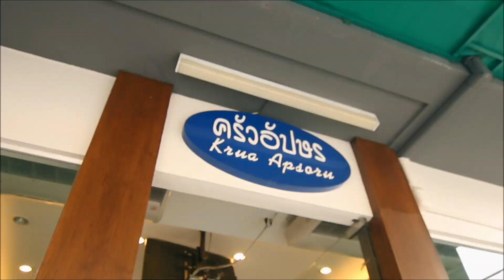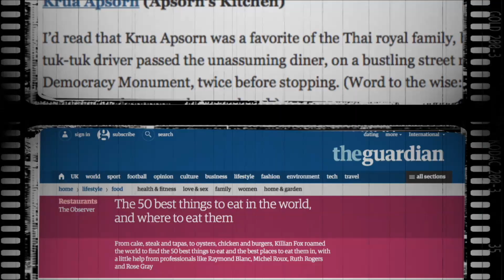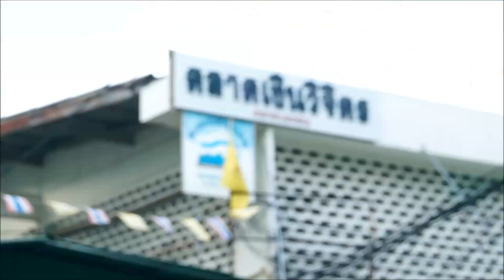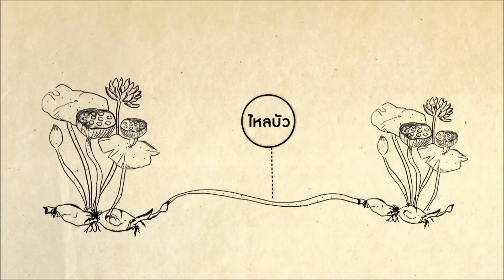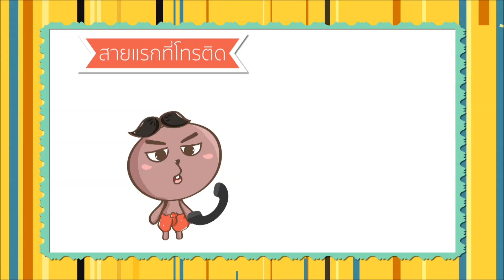ลิ้นติดโปร EP. 2 โปรในตำนาน Part 1/4 22/05/59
โปรในตำนาน : ร้านครัวอัปษร